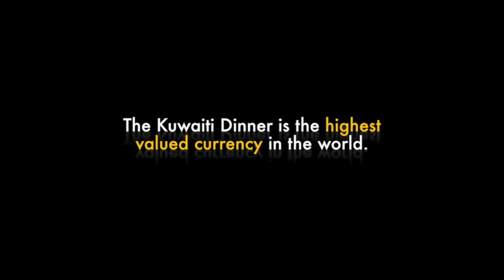Checkout the trailer for upcoming Kuwait video....stay tuned.